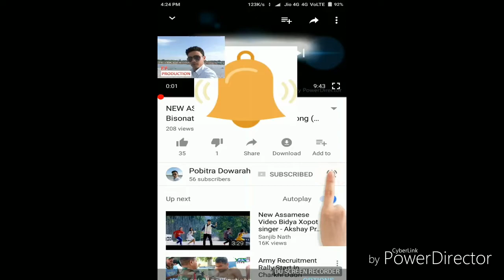Assam talent boy dancing, assamese song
This video is copy